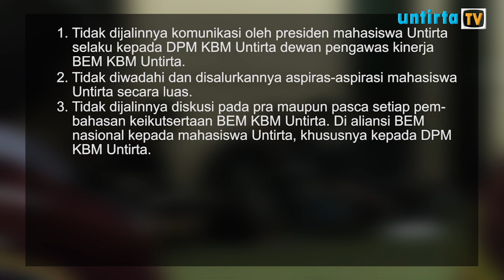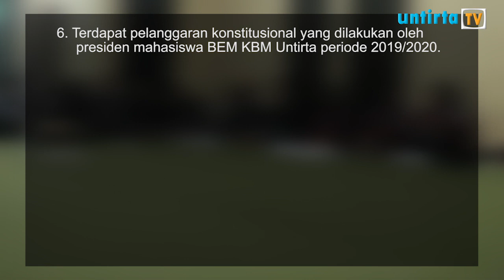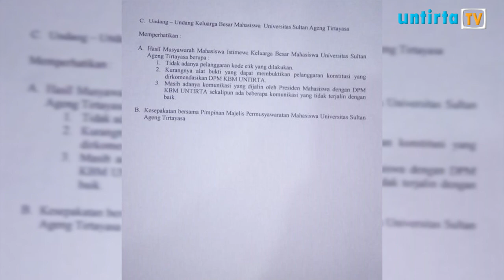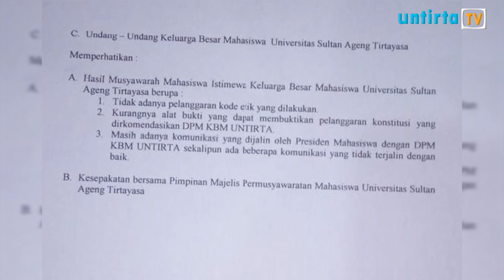"MUSMAIS" Problematika BEM KBM Untirta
Adanya kegagalan dalam komunikasi BEM KBM Untirta mpm menyelenggarakan musmais musyawarah mahasiswa istimewa dengan menuai berbagai tuntutan  dengan diirangkum ke dalam 6 tuntutan yang diajukan oleh dpm KBM Untirta selaku dewan pengawas  kinerja BEM KBM Untirta.

President Director
Akhmad Affandi

General Manager
Sucita Defi

Human Resources Departement
Lyvia Isabelinda

Public Relations
Chairani Nabila
Rizka Farah Apriyani
Afifa Rahma

Kepala Program News
Ladiantri Arviani

Reporter
Ladiantri Arviani

Camera Person
Akram Refo
Arif Hidayat
Aldiano Fajar

Editor
Imam Nursalim
Akhmad Affandi